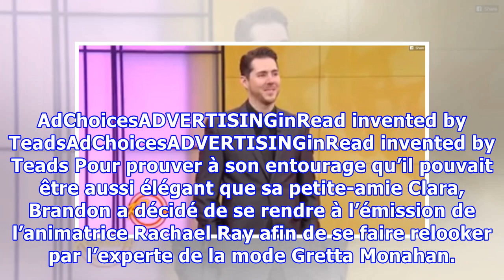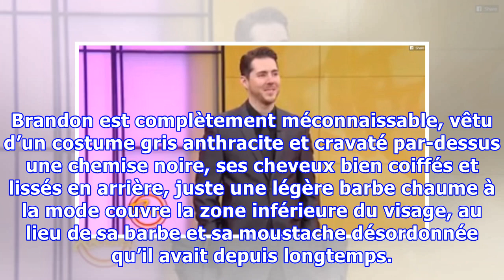Les gens disent qu’il est trop moche pour sa copine, son incroyable transformation laisse bouche bée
Si vous avez vu l’émission de Rachael Ray Show ce jour, vous auriez remarqué la présence de deux invités, qui ont plutôt l’air de deux amis ou un barman et une de ses habituelles clientes ou même un tatoueur avec une cliente aux exigences un peu particulières. Mais jamais vous ne croirez que ces deux personnes sont en couple ! Les deux tourtereaux ont souvent reçu des critiques de leur amis qui tr...